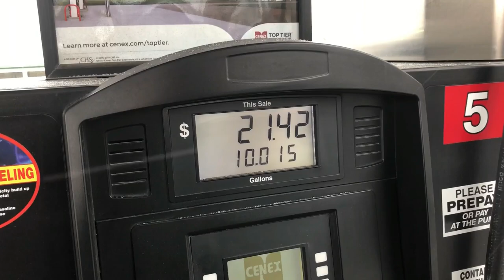Snow wheeling in Fulton starring "Honey Badger Subaru" plus bonus SNOW HOONAGE!!!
We haven't been off roading in years and this time was extra fun because of Jays Honey Badger Subaru...Honey badger don't give a sh*t! For more of Jay watch my review of his Go Kart 240SX!

I PROMISE ONE CRAZY BURNOUT ON VIDEO WHEN WE HIT 1,000 SUBSCRIBERS!!!

Follow our other forms of media @drivenchannel on the Book of Faces and The Gram  of Insta